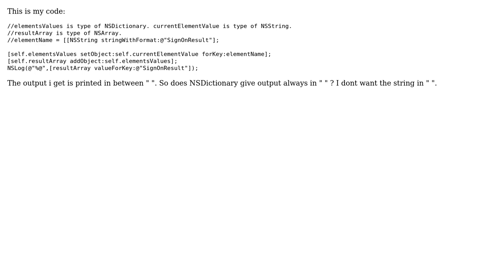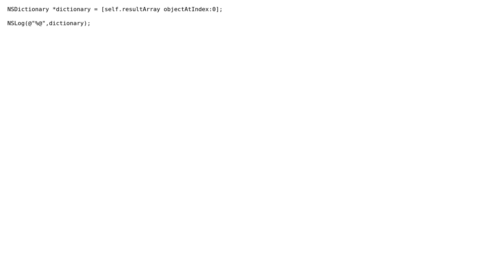Does NSDictionary always give output surrounded by double quotes? (2 Solutions!!)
Does NSDictionary always give output surrounded by double quotes?

With thanks & praise to God, and with thanks to the many people who have made this project possible! | Content (except music & images) licensed under CC BY-SA | Music | Images & others | With thanks to user Jhaliya - Praveen Sharma user iMOBDEV user harsh_017 and the Stack Exchange Network Trademarks are property of their respective owners. You are responsible for your own actions.